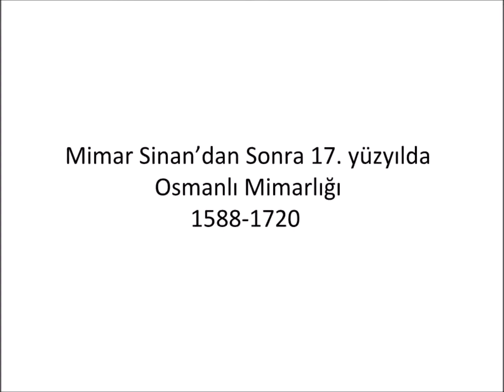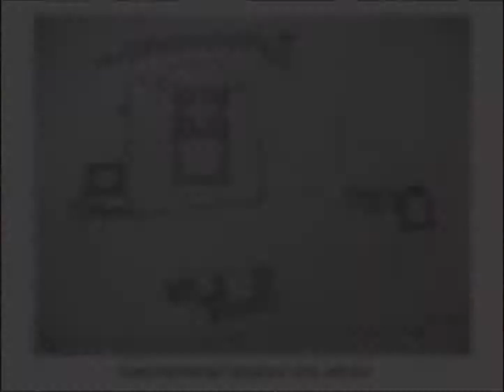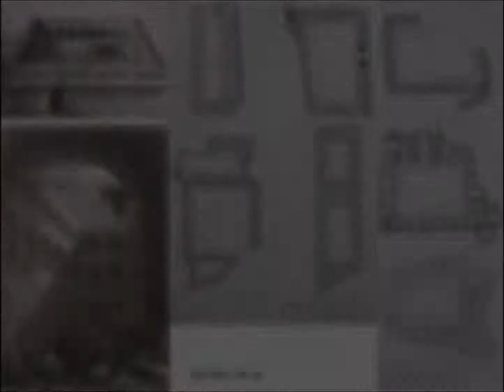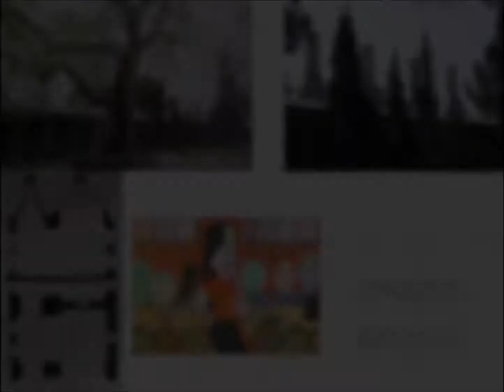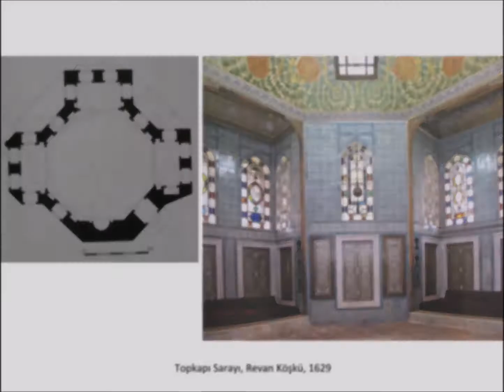Mimarlık Tarihi IV ( 17.yy Osmanlı Dönemi Mimarisi)